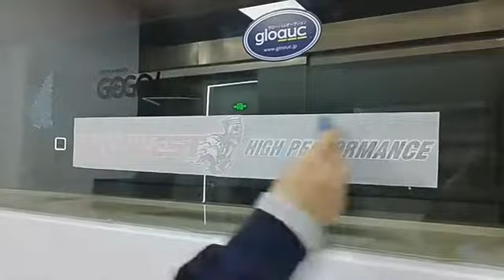Customized vinyl stickers for car windows